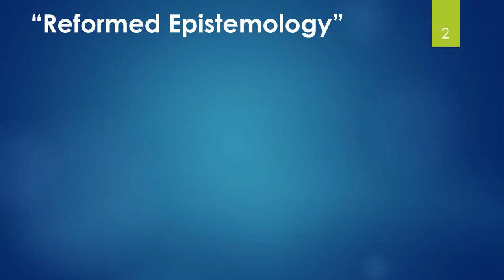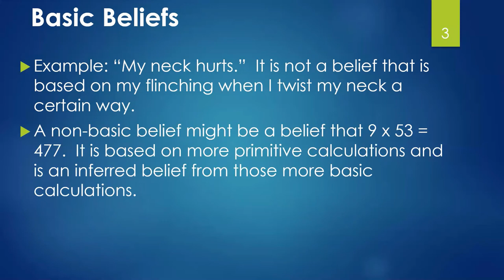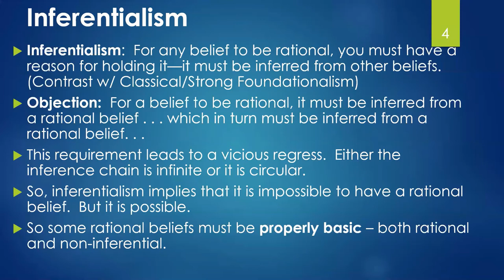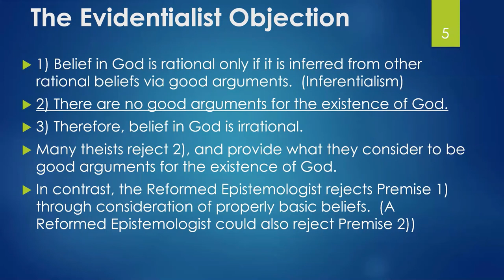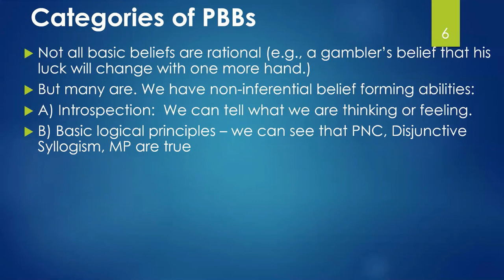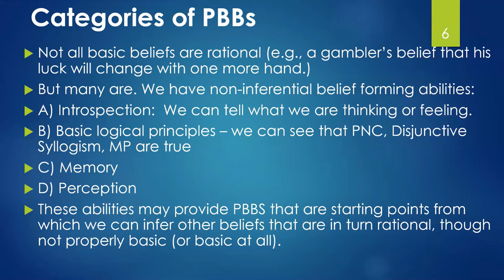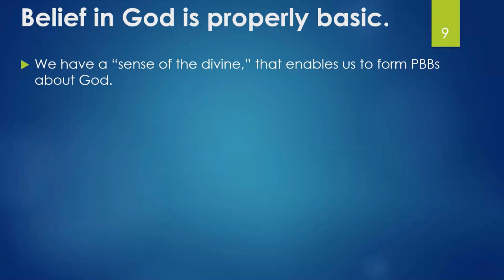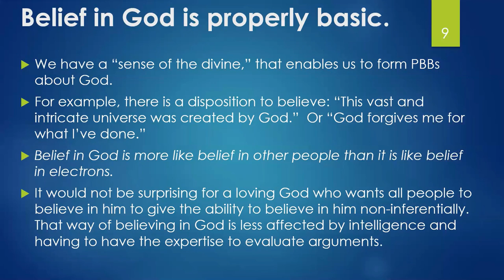Michael Bergmann on the rationality of belief without arguments - Reformed Epistemology Part 1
I provide an overview of "reformed epistemology," as developed by Michael Bergmann, following Alvin Plantinga. Bergmann and Plantinga argue that the requirement to provide evidence (arguments) supporting religious belief is unjustified and it can be rational to believe in God without having arguments for that belief and belief in God may be a properly basic belief.  Part 1 explains and defends the view; Part 2 considers several objections and responses.